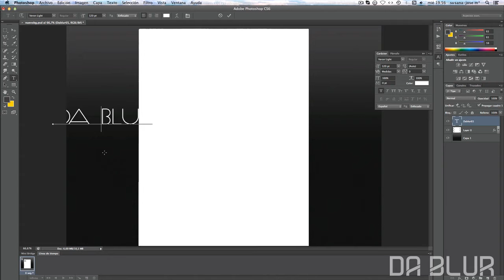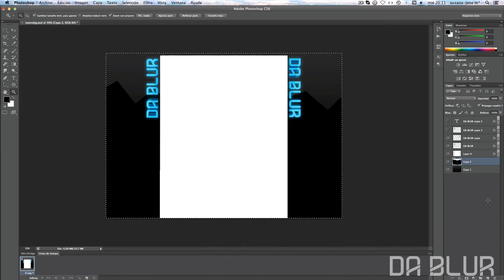Speed Art: Nuevo BG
Aquí está como he hecho mi nuevo BG. ¡Si os ha gustado dejadme un Like!